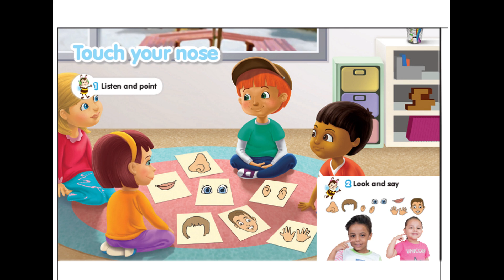Unit 2 - page 30 - 1 k g 1 - term Connect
كاجى وان- كونكت - الترم الاول - الوحدة الثانية my body

صفحة 30
 النصوص  السماعى   هذا الفيديو للطفل